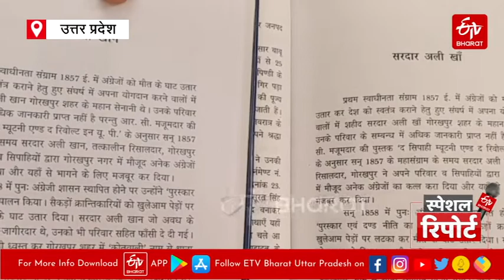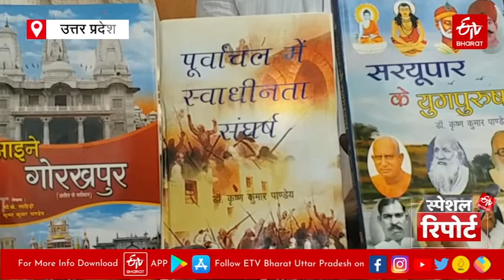स्वतंत्रता संग्राम में 'सरदार अली' की भूमिका अहम,अंग्रेजों से लोहा लेने में परिवार की दी थी कुर्बानी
गोरखपुर: देश में स्वतंत्रता आंदोलन की लड़ी गई 1857 की पहली क्रांति में तमाम रणबांकुरों ने अपने प्राणों की आहुति दी है. उन्हें वीर शहीद और कई तरह के सम्मान से नवाजा भी गया है. लेकिन, गोरखपुर में एक ऐसे शहीद का इतिहास आज भी गुमनामी में पड़ा हुआ है, जिसने न सिर्फ भारत माता को अंग्रेजों से मुक्त कराने के लिए अपना सिर कलम कर दिया, बल्कि उनके पूरे परिवार के लोग जंग-ए-आजादी की लड़ाई लड़ते हुए शहीद हो गए. उनके किले पर अंग्रेजों का कब्जा हो गया. इस वीर सपूत का नाम था सरदार अली खान.